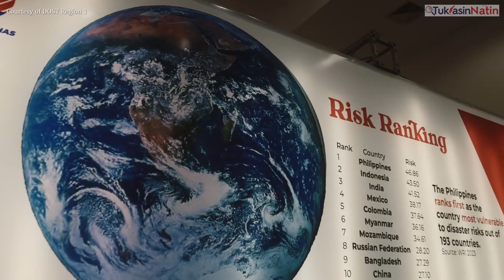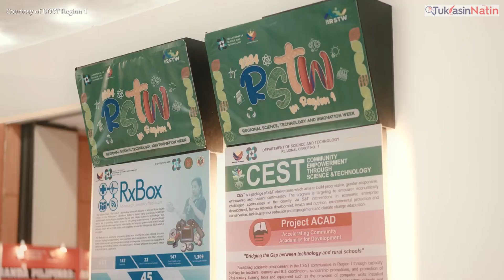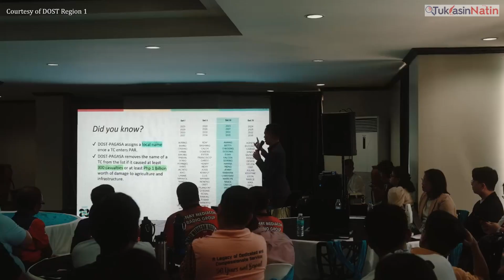Highlight of Region 1 Science and Technology Week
Watch the spectacular highlights of the opening ceremonies of the Rambak Ti Sisensya: Regional Science, Technology, and Innovation Week in Region 1 on July 4, 2024, at Plaza Del Norte Hotel & Convention, Laoag City Ilocos Norte.

2. “It’s fair use” No copyright is claimed and to the extend that material may appear to be infringed, I assert that such alleged infringement is permissible under U.S. and Philippine copyright law.
3. This video is not associated with any company or products mentioned on the video.
4. No intention to infringe photos or audio used in this video.

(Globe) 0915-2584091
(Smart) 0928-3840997